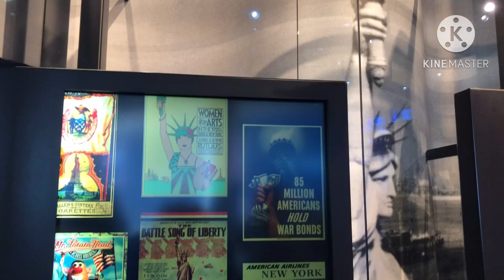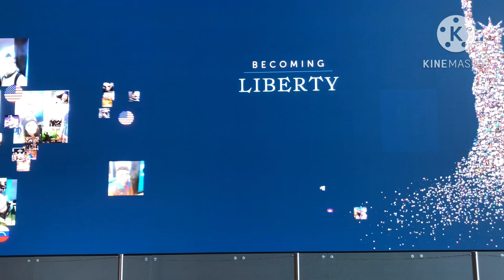Statue of Liberty 🇺🇸 new york